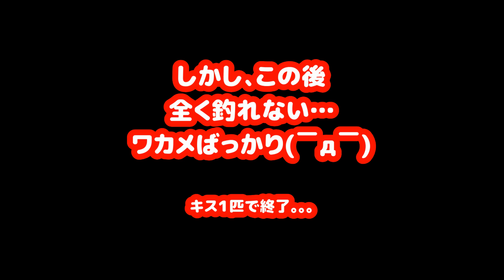友達と投釣り&サビキ釣りしてきた Part38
6月中旬に友達とちょい投げ&サビキ釣りしてきました。